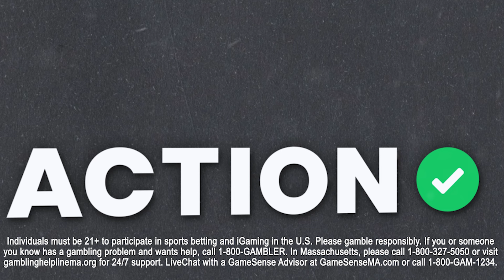Can SGA & Oklahoma City Thunder Finish As #1 Seed? | NBA Predictions & Picks | Green Dot Daily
Maria Marino is joined by NBA betting analysts Matt Moore and Jay Money to discuss the landscape of the NBA coming off of All-Star break. They also touch on which teams they are looking to back approaching the NBA Playoffs on Moore Money on the latest episode of Green Dot Daily.